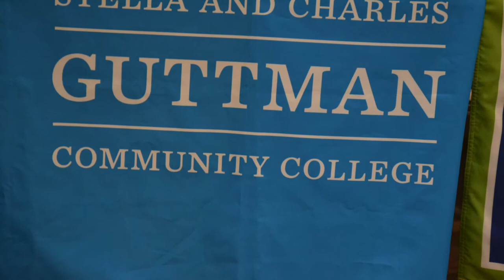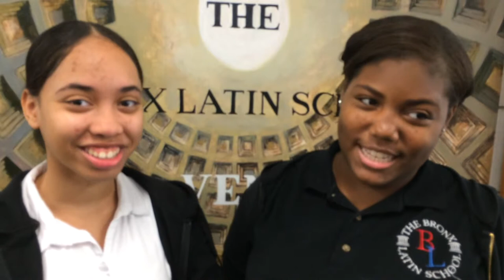Bronx Latin College Fair 2015 Final Cut 2